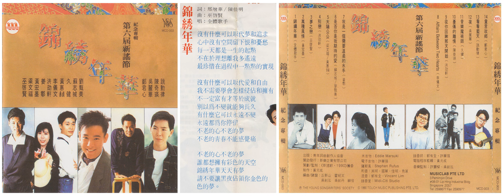01 锦绣年华-新谣歌手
锦绣年华-第六届新谣节纪念专辑

锦绣年华-新谣歌手

巫启贤演唱另一版本-《天天有梦》